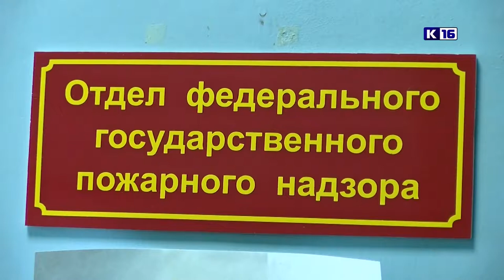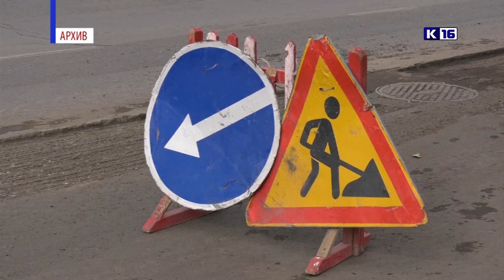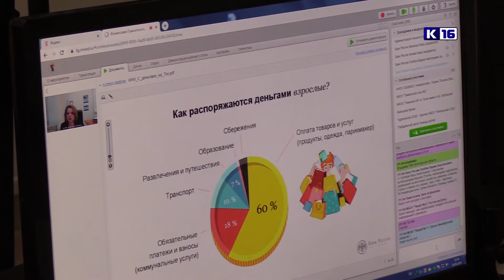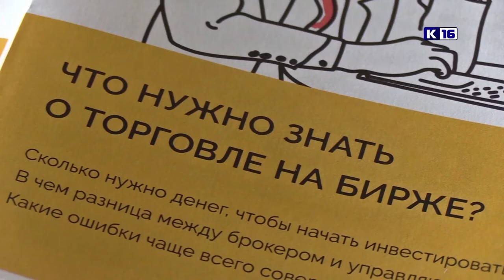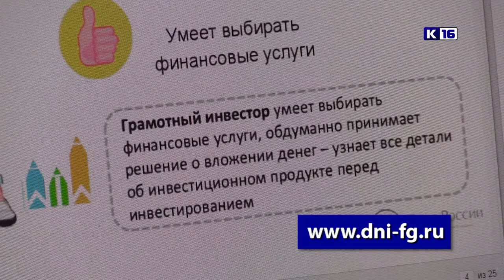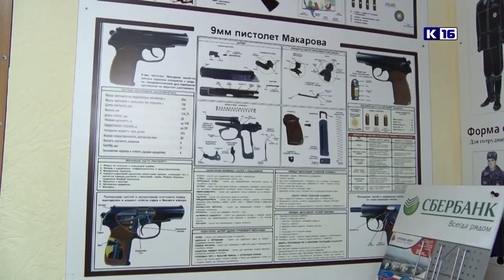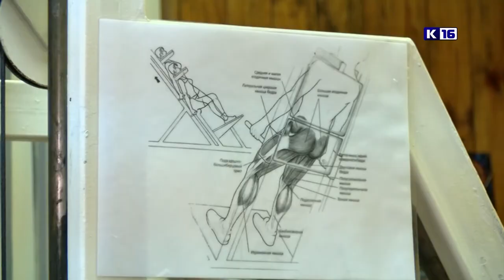Новости Сарова 22.01.2021